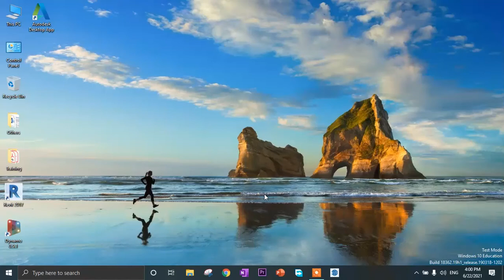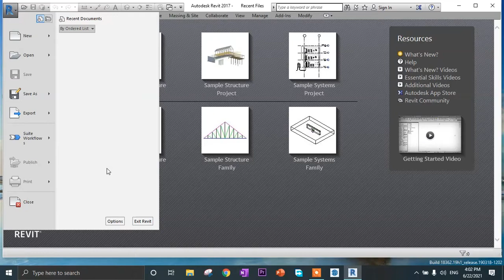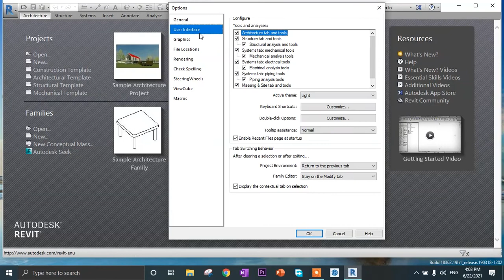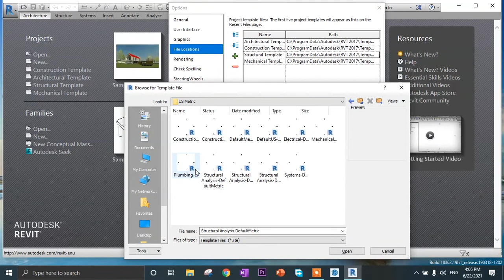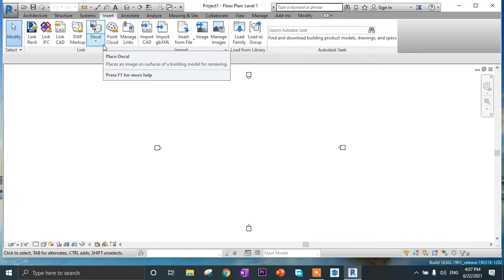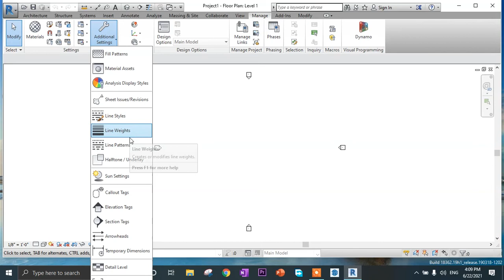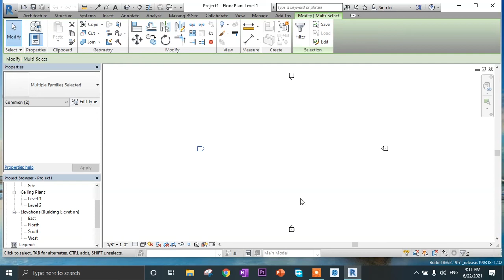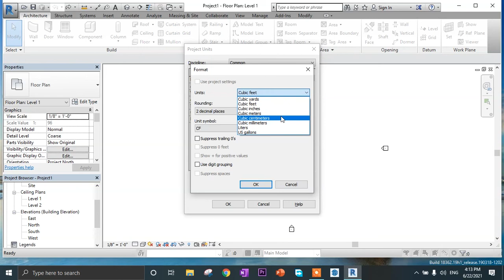REVIT TUTORAL 1ST CLASS IN NEPALI LANGUAGE